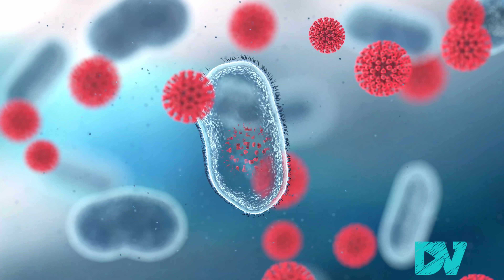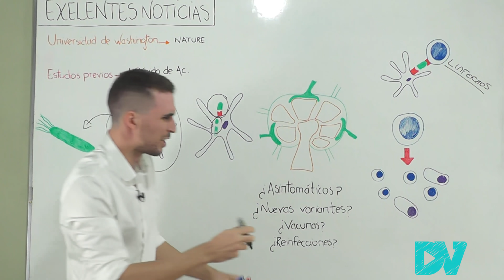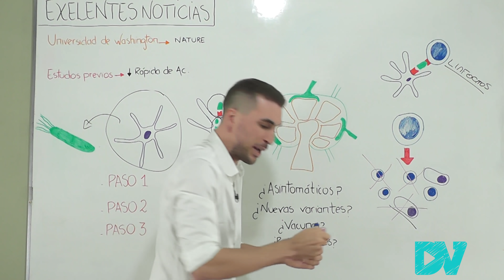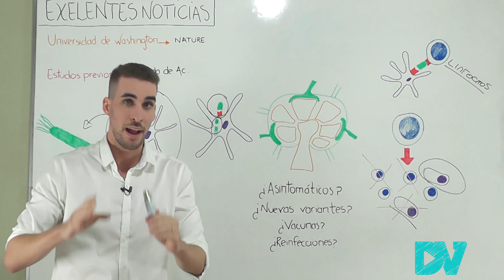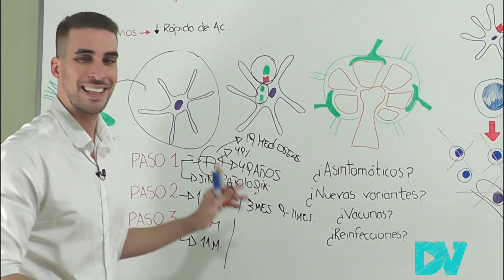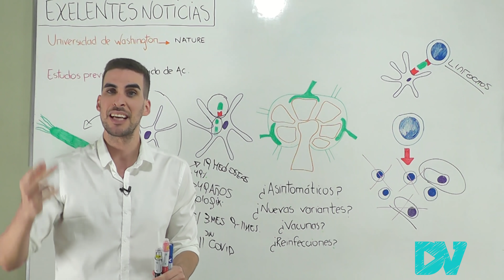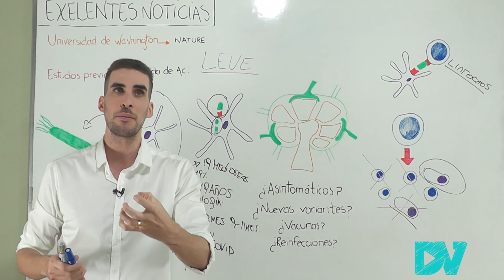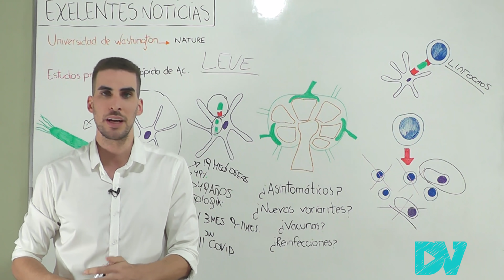COVID 19| ¡EXCELENTES NOTICIAS!: ¿ANTICUERPOS PARA SIEMPRE?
¡AL FIN BUENAS NOTICIAS! un INCREIBLE estudio de investigación muestra que es posible que la INMUNIDAD DURE PARA TODA LA VIDA luego de la infección por coronavirus.

En este video te explicamos donde y como se llevo a cabo el estudio pero tambien como funciona tu INCREIBLE SISTEMA INMUNE en palabras sencillas. Tambien te explicamos los datos entre lineas del estudio y las preguntas mas frecuentes que derivan de el.

CAPITULOS DEL VIDEO:
00:00 INTRODUCCIÓN
00:44 Asombroso Sistema Inmunologico
05:22 Explicación de estudio
06:20 Biopsia de Medula ósea
07:04 Continuación Estudio
10:15 ¿Qué ocurre con los Asintomaticos?
10:56 ¿Qué pasa con las Nuevas Variantes SARSCOV2?
11:25 ¿Las vacunas generan esta inmunidad?
11:36 Reinfecciónes